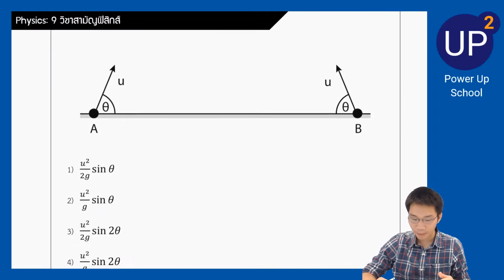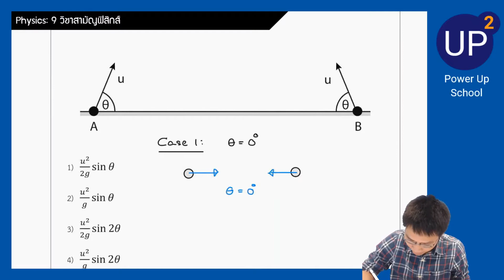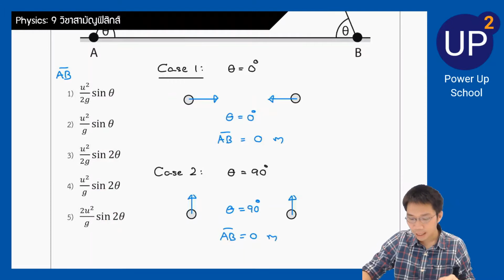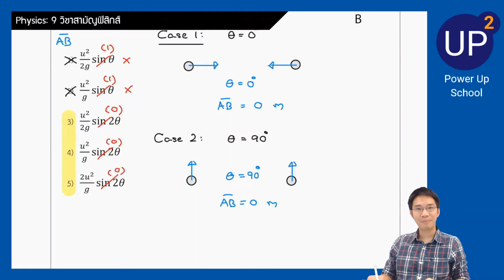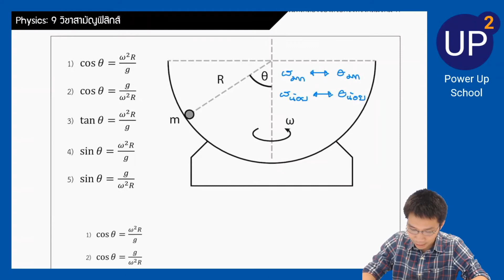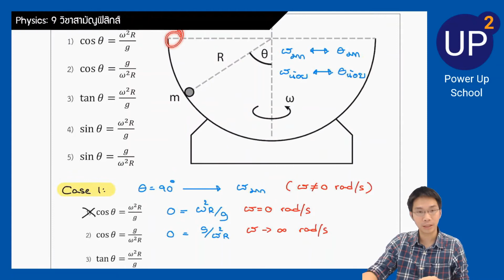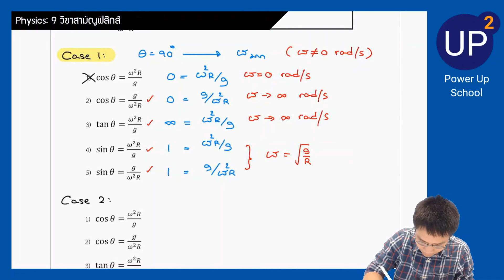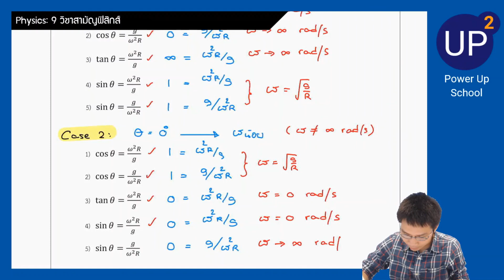[EP01] เทคนิคการตัดช้อยส์ | Physics Admission